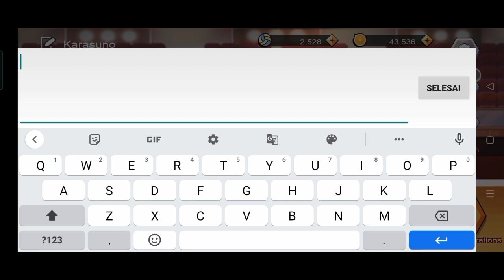Daily Coupon The Spike : Volleyball Story - sampai tanggal 19 jam 13.00 WIB